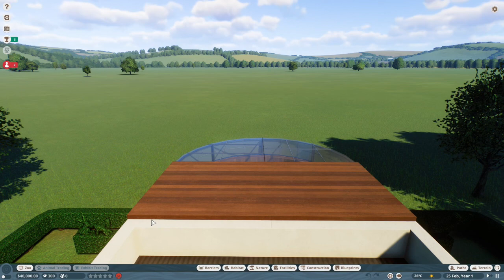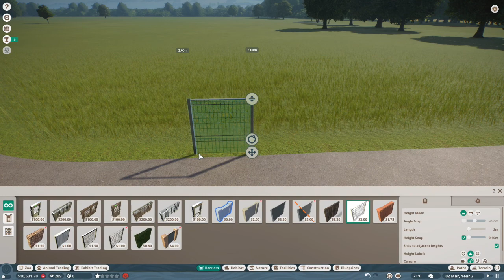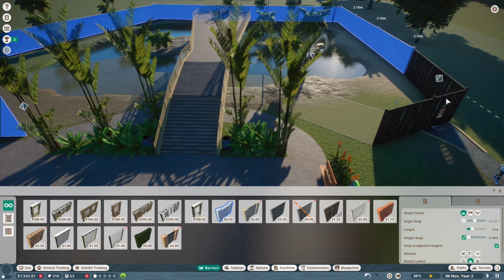Planet Zoo: The Zoo Let's play- A New start - Flamingo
Welcome Zoolanders

Yes so i have lost the hardy zoo hopefully in time we will get it back working, but today we start a fresh new zoo.

This is a new zoo and new thumbnail let me know how you like it and the new series is now called

The Zoo Let's play

Like survival check this out